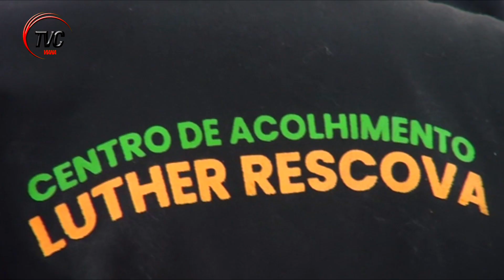CRIANÇAS DO CENTRO DE ACOLHIMENTO SÉRGIO LUTHER RESCOVA BENEFICIAM DE ALMOÇO SOLIDÁRIO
As crianças do centro de acolhimento Luther Rescova , localizada no Distrito urbano do kikuxi beneficiaram neste sábado , 25 de novembro do em curso  , um almoço solidário  oferecido pela MISS VIANA Alzira Daniel que contou com o apoio da ALAWAME - XPRESS .